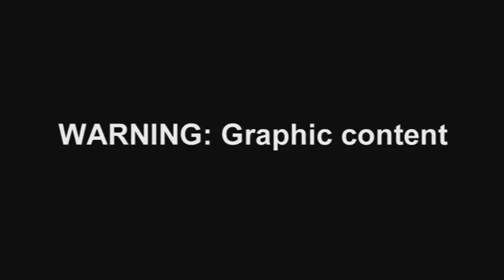Mother 'forced child to drink gasoline and then set him on fire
WARNING: Graphic Content. A news report coming from China is claiming that a mother force fed her four-year-old son gasoline and then set him on fire after a family argument got out of hand.